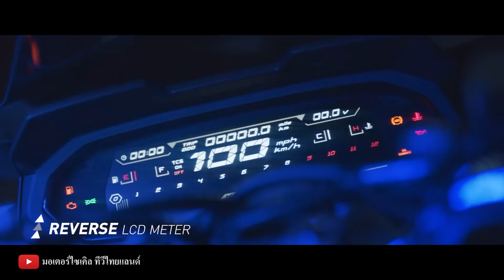สุดช็อก GPX DZ3 เปิด 94,800 Sport 99,800 เครื่องฯ Vespa GTS300 วิ่งทะลุ 150 km/h